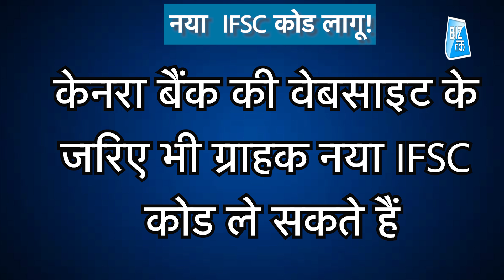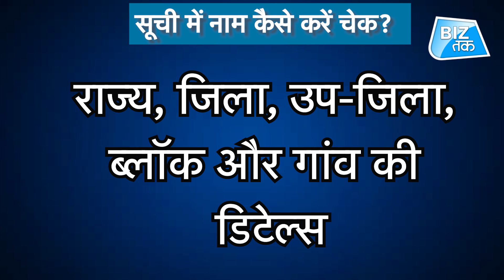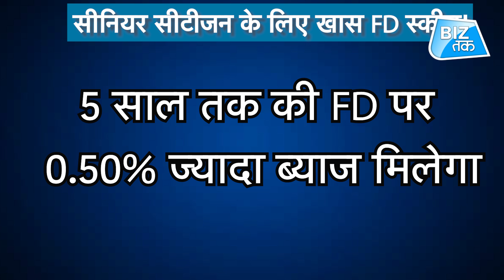30 जून तक निपटा लें ये काम नहीं तो झेलना पड़ेगा भारी नुकसान! | Biz Tak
जून खत्म होने वाला है...और इस महीने कई जरूरी काम करने की आखिरी तारीख है। ऐसे काम जो अगर आपने नहीं किए तो आपको नुकसान झेलना पड़ सकता है। तो क्या है वो जरुरी काम जिन्हें आपको 30 जून तक निपटाना बेहद जरुरी है.